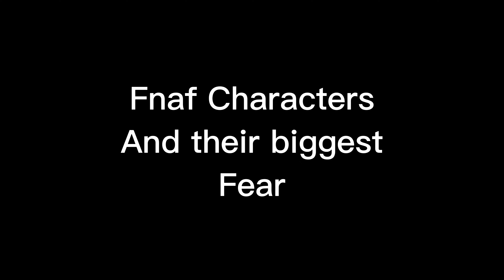Fnaf Characters and their biggest fear (fnaf 1 addition)